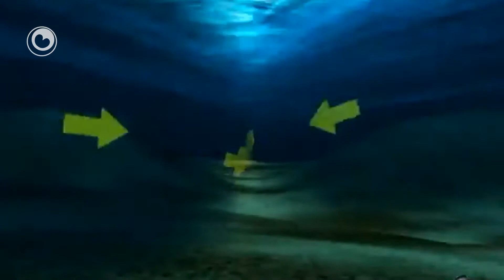Soad drokte foar strânwachten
Rêdingstsjinsten warskôgje swimmers foar de gefaren fan swimmen yn see. Ferriederlike streamen kinne swimmers samar meilûke. Moandei ferdronk op Skylge in 33-jierrige man út Utert nei't er yn in mui telâne kaam. De rêdingstsjinsten op it eilân binne bot oandien troch it ûngelok. De lifeguards ha dêrom ek slachtofferhelp oanbean krigen.

De lifeguards fan de KNRM binne alle dagen fan tsien oant seis oere op it strân.

Reddingsdiensten waarschuwen zwemmers voor de gevaren van zwemmen in zee. Verraderlijke stromen kunnen zwemmers zomaar meetrekken. Maandag verdronk op Terschelling een 33-jarige man uit Utrecht nadat hij in een mui terecht was gekomen. De reddingsdiensten op het eiland zijn erg aangeslagen door het ongeluk. Hen is daarom ook slachtofferhulp aangeboden.

De lifeguards van de KNRM zijn iedere dat tussen 10 en 6 uur op het strand aanwezig.